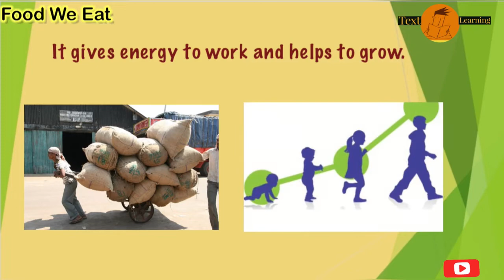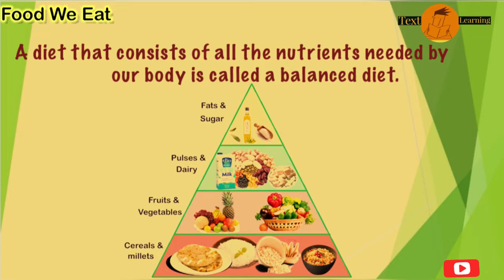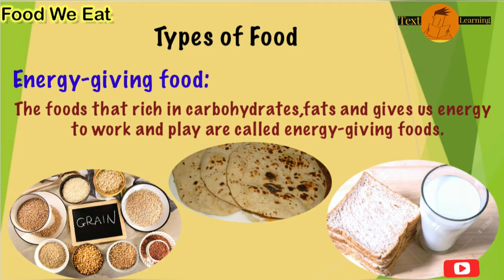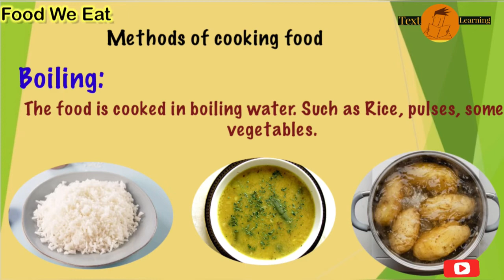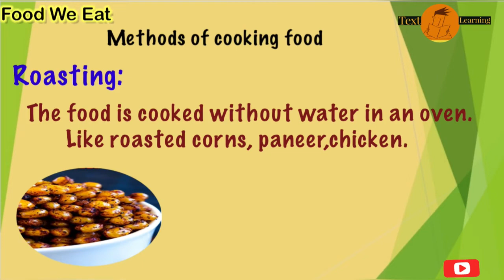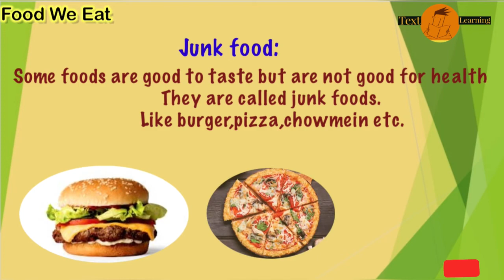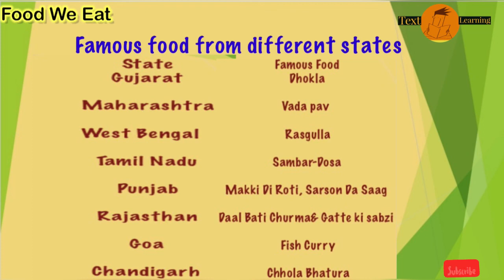Food We Eat | Types of food| Cooking Method| Complete Chapter|Science Grade 3 |EVS-3|@Text Learning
Food We Eat | Types of food| Cooking Method| Complete Chapter|Science Grade 3 |Enironmental Studies-3|EVS|@Text Learning|

Chapter- FOOD WE EAT

Food is essential for us. Do you know the reasons why we need food?

We do a large number of jobs everyday. Even while sleeping, some parts of our body keep working. And, as such, our body requires energy, and this energy we get from the food that we eat. Food is also required by our body to grow and fight diseases. In short, "Food gives energy to our body to enable us to work."

You must understand that for doing both We need different types of food as no single physical and mental work, sufficient amount of eatable can fulfil the requirement of our body. energy is needed.

Two main sources of the food are:

(1) Plants. (2) Animals

We get fruits, vegetables, cereals, pulses, etc. from plants and we get milk, eggs,meat, etc. from animals.

GOOD FOOD HABITS

We need to develop good food habits to remain healthy. The following tips will help you stay away from diseases:

*Do not waste food.

‎܀Chew your food thoroughly before swallowing. Always keep your food well-covered.

❖ Do not consume food that is not properly covered.

* Eat different types of eatables in right proportion.

* Eat adequate amounts of fresh fruits and green leafy vegetables.

*You should make it a habit to take at least one glass. of milk daily. Milk is considered a complete food.

*Drink 8 to 10 glasses of water daily.

‎܀Do not consume fruits and vegetables without washing them properly.

*Wash your hands well before and after meals.